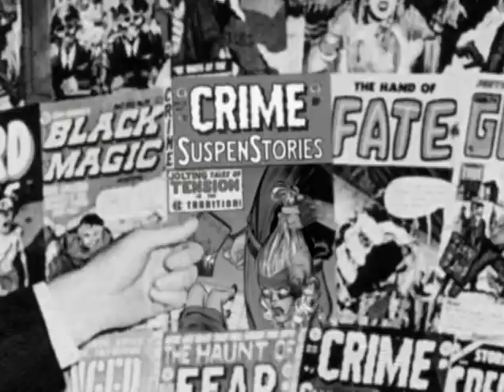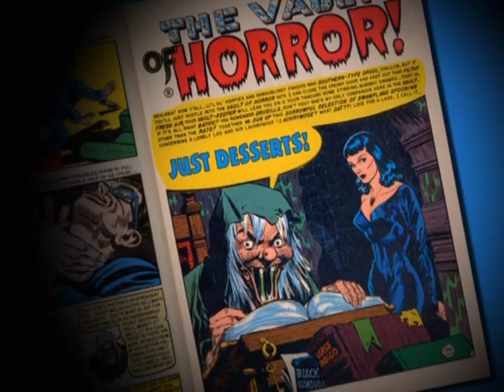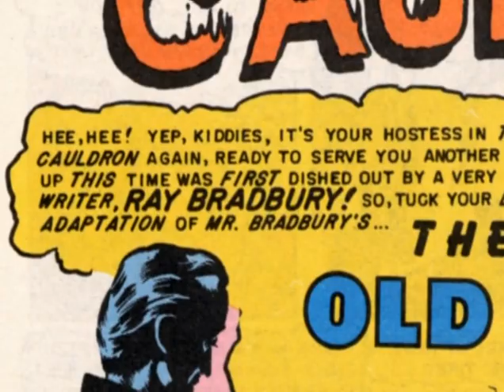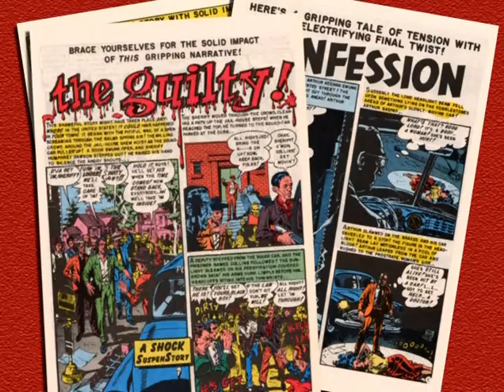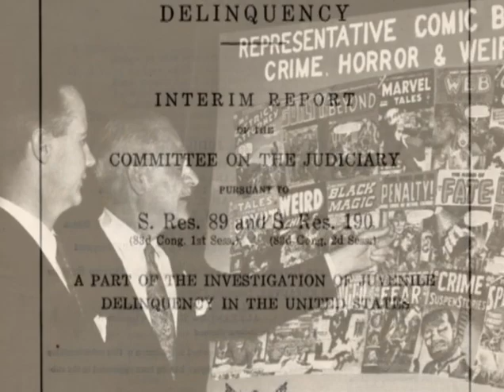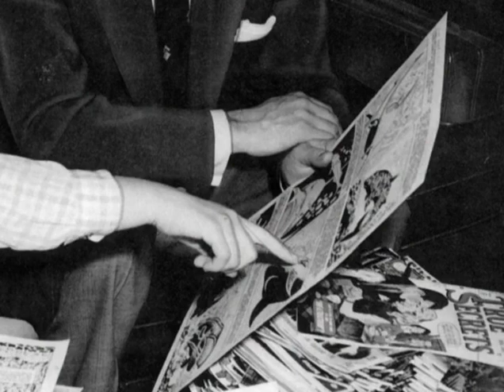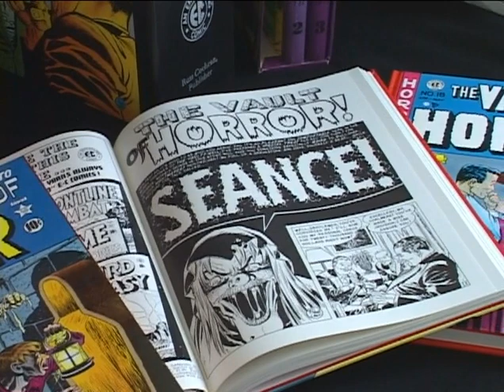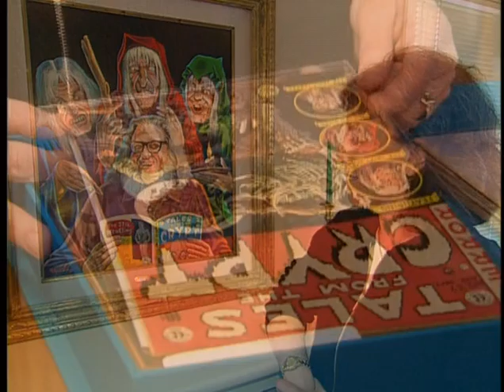Tales from the Crypt From Comic Books to Television x264 AC3 MVGroup org